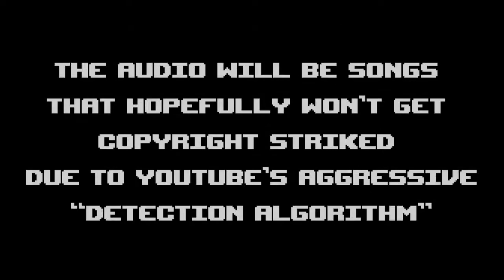Night_Affinity - The Binding of Isaac: Afterbirth+ Eden Streak Run 958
Run XXX of Night_Affinity's World Record Eden Streak